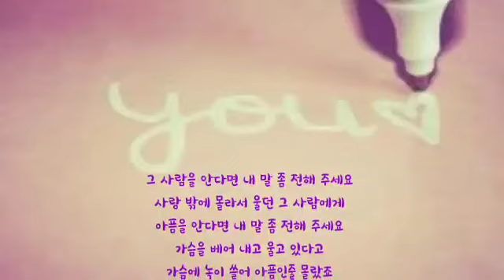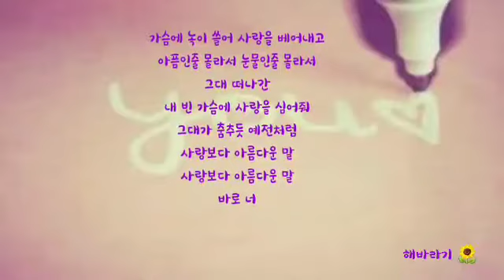사랑보다 아름다운 말 ㅡ 엠씨몽 (feat.숙희)